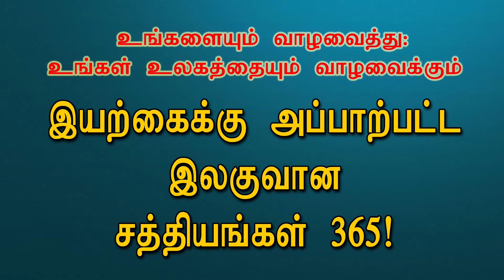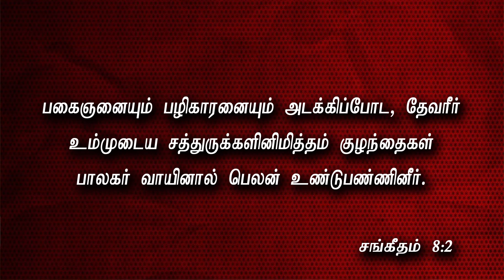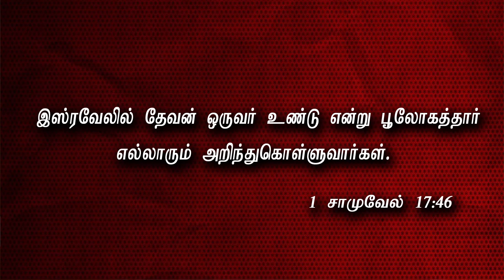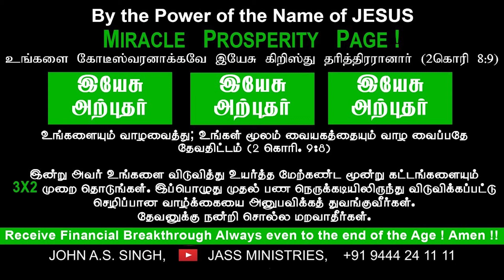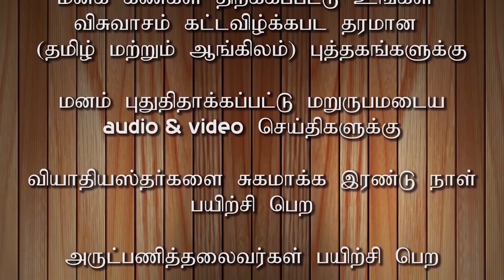JASS MINISTRIES I 133/365 ஏன் நாம் அனைவரும் அற்புதம் செய்ய வேண்டும்?